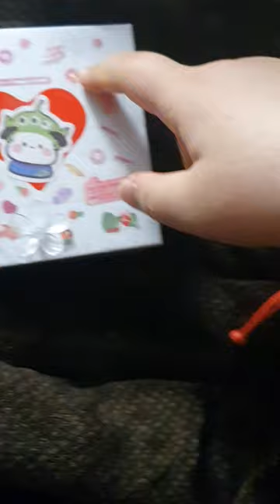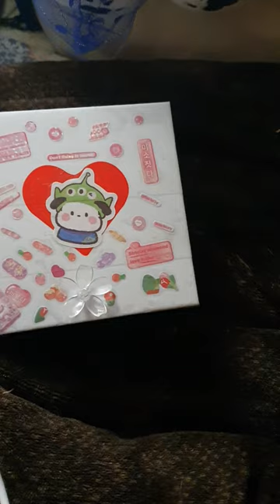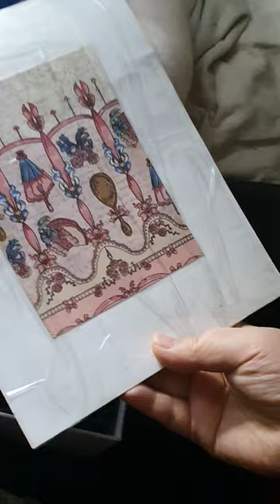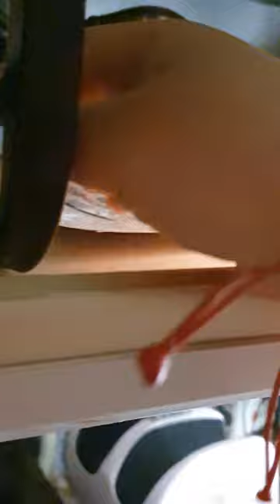노티드 슈가베어 핑크